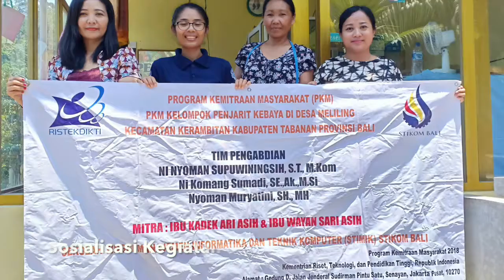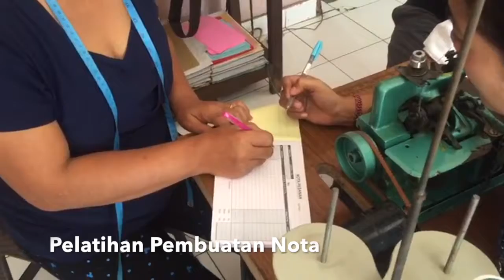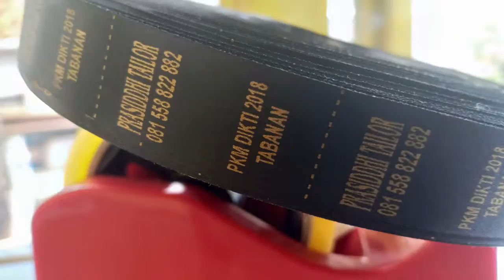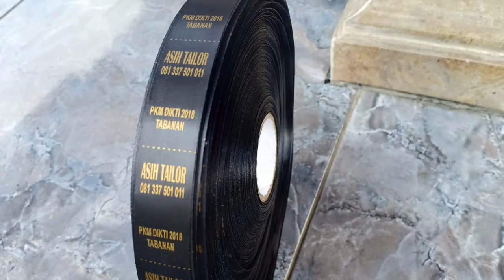PKM Kelompok Penjahit Kebaya Tabanan Bali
Kegiatan  pengabdian masyarakat DIKTI 2018